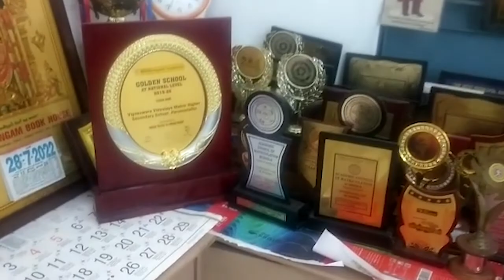Shri Vighneswara Vidyalaya Matriculation Higher Secondary School, Tiruppur, Tamil Nadu | School Tour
Shri Vighneswara Vidyalaya Matriculation Higher Secondary School is a well-known and distinguished school in Tiruppur, Tamil Nadu. The faculty and infrastructure of the school are stupendous and perfectly managed by the administration. Some extra-curricular activities involve dance, singing, sports, summer camp, indoor games, plantation, school exhibitions, festivals, annual day celebration, etc.